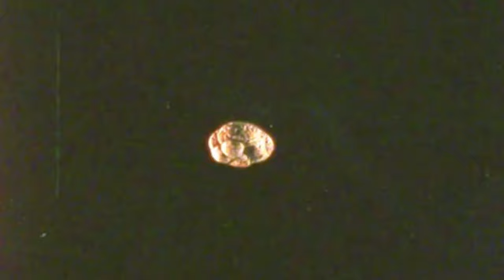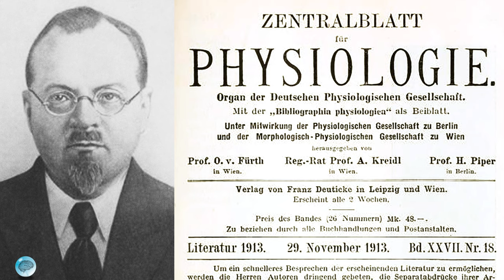Pioneros de la Electroencefalografia-EEG, episodio 4: Pravdich neminsky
Episodio 4: Pravdich-Neminsky
Este es el episodio 4 de nuestra serie “Pioneros de la electroencefalografía – EEG” acerca de Vladimir Pravdich-Neminsky, nacido en Kiev. Se le reconoce por su descubrimiento de lo que mas tarde se conocería como ondas alfa y beta, cuya importancia sigue siendo manifiesta al día de hoy. No fue el primero en implementar un equipo de EEG, pero fue el primero que registró una señal de este tipo, lo cual impulsó posteriormente el campo de la electroencefalografía.

Estos videos pueden usarse de forma gratuita para propósitos científicos y educativos (por favor contactarnos en caso que quiera darle uso comercial).

Este episodio ha sido revisado por el profesor A.M.L. Coenen (Radboud University).
Traducción realizada por Alexander Cerquera, Ph.D.
Conceptualizado y producido por Brainclinics Insights.